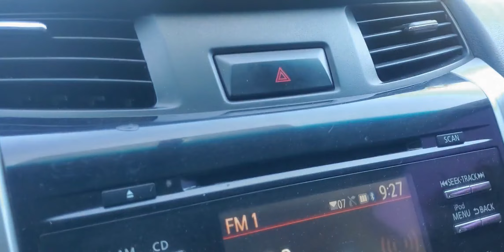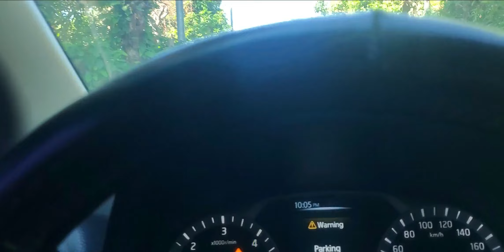El Novio de Estefany Visita sus Suegros Por Primera Vez - ¡Se pierde en el camino!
HOLA MIS AMIGOS BIENVENIDOS A UN NUEVO VIDEO .

Oscar se anima a visitar y conocer sus suegros por primera vez! en el video podras ver como fue su camino hacia San Antonio de En Medio. Se perdio devido a construcciones de calles.
ESPERO LES GUSTE Y DEJEN SU LIKE.